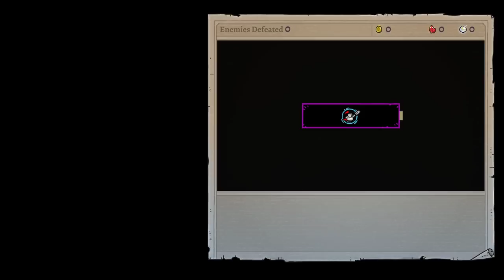BOSS: ESTUARY LAMECH • Rogue Legacy 2 - Episodio 02